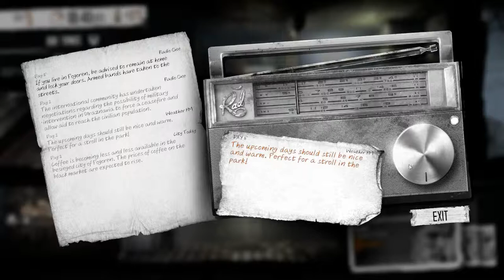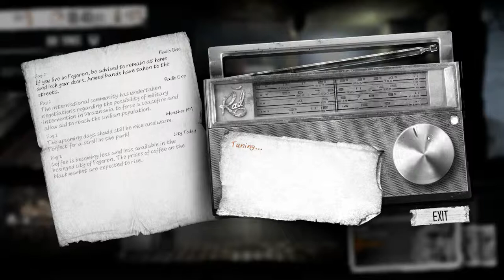This War of Mine ~ EP3 ~ Days 4-5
We're feeding the homeless and we get a very fortunate knock on our door!